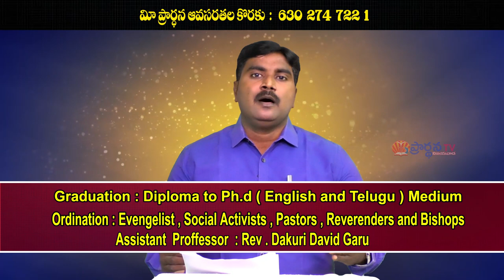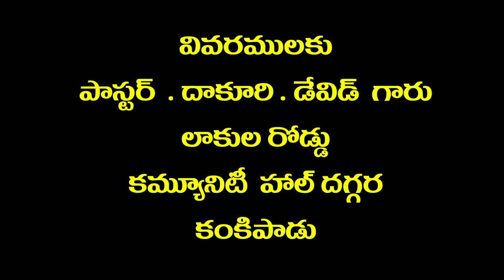pas dakuri david garu 7 7 2021